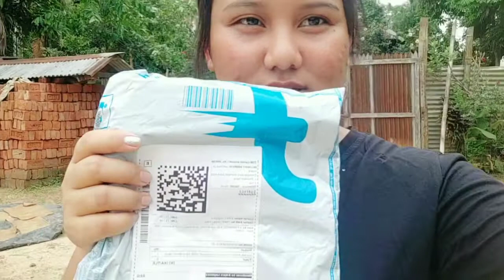unboxing top||my flower 🌸 garden tour||village paddy field views🥰||India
pastalskies thank you for the back music 🎶